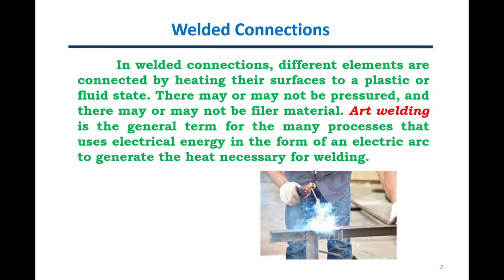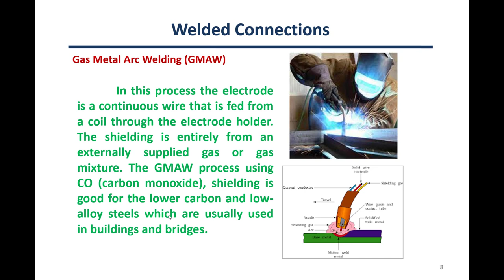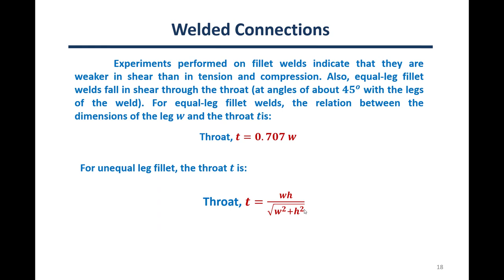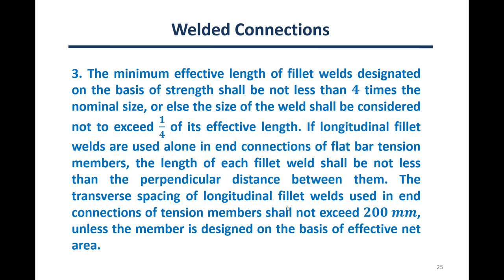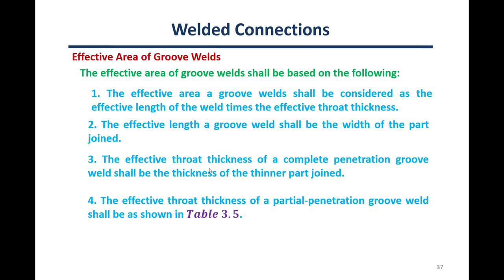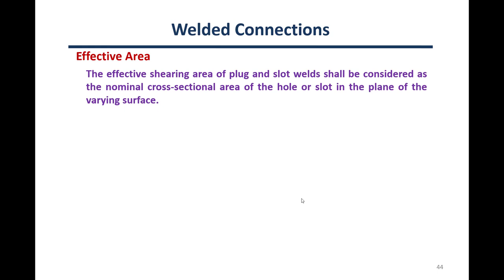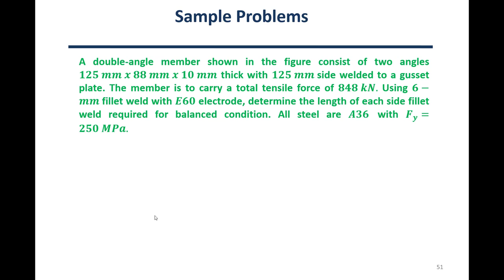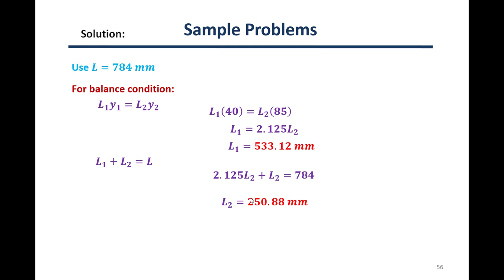Welded Connections And Tension Members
Welded Connections And Tension Members Presentation